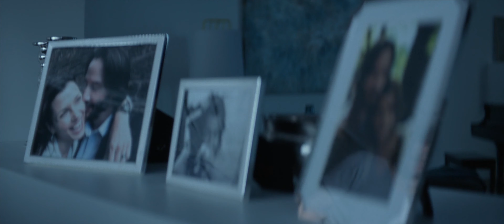John Wick | Ready or Not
by Robin Lanser

► Ready or Not (feat. Esthero)